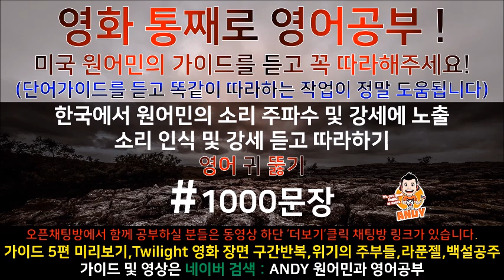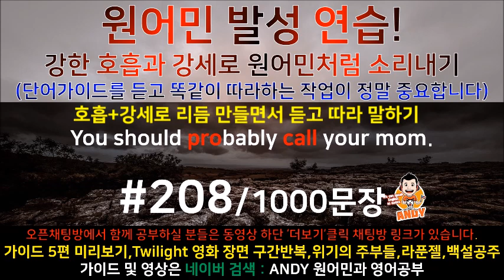[영어쉐도잉]영어공부 #208 영화한편끝내기! (feat.트와일라잇.Twilight) 발성영어(소리영어)+영어듣기+영어회화 한번에정복